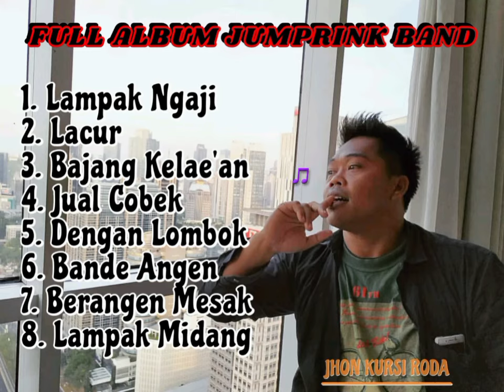Lagu sasak lawas jumprink band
Jumprink Band adalah musisi band lokal tahun 2000an di Lombok. Lagu-lagu jumprink band pernah viral pada masanya, dan laris terjual dalam bentuk kaset VCD/DVD.
Hingga kini, Jumprink Band masih melekat dalam hati masyarakat Lombok.
Termasuk saya, yang dulu pernah ngefans dengan grup Jumprink Band.